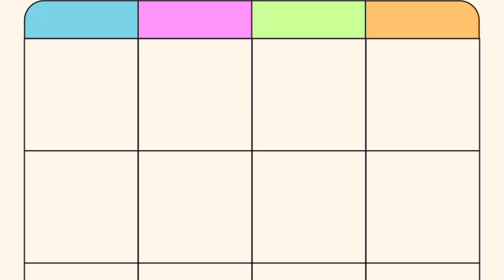ABCD Nursery Rhyme | English Alphabet Rhyme | Alphabet Songs | Nursery Rhymes|ABC Cartoon Song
colorful visuals.
Lyrics
which has XD animation videos to toddlers & babies
Making learning & education fun is our passion. i vish